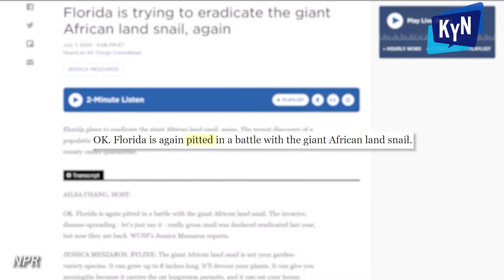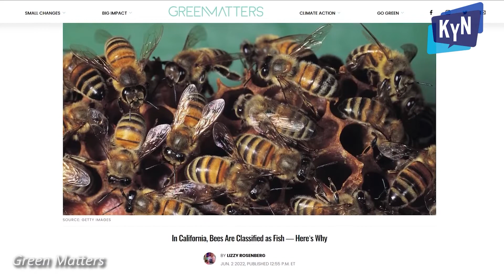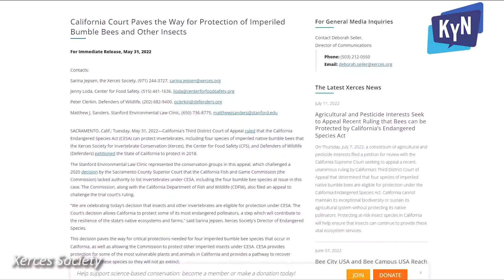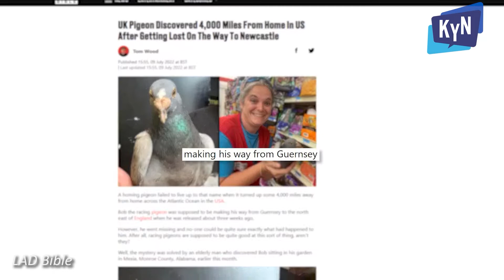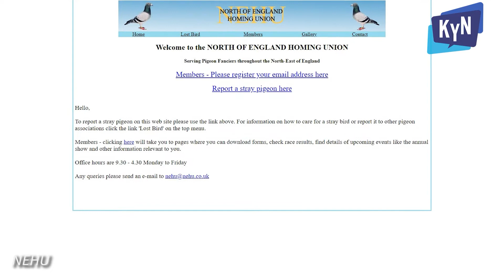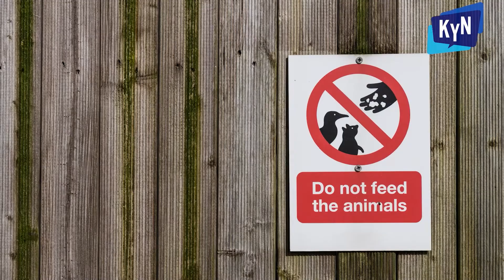Giant Snails Are Eating Florida... Again! | KYN Weekly Animals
Our wonderful world wouldn't be the same without the Know Your News weird animal stories! And visit KnowYourNews.com for more news stories that are funny, stupid, weird and totally real.

Topics include:

00:00 African Land Snails Are Invading Florida... Again!
01:26 California Declares Bees Are Fish
03:24 Homing Pigeon Travels Over 4000 Miles
04:58 HOA Sues Couple For Feeding Ducks

KnowYourNews.com